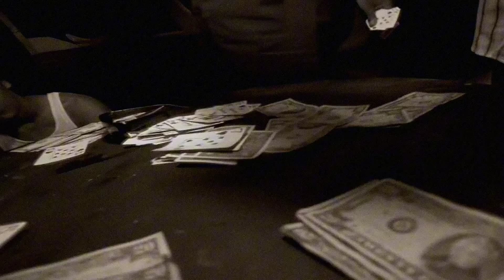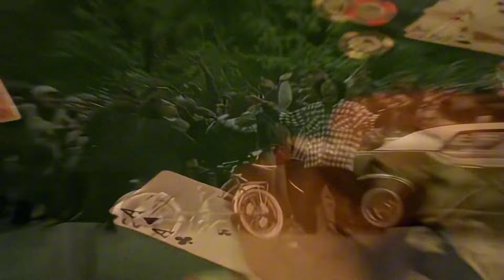Bone Thugs N Harmony - Foe Tha Love Of Money Ft Eazy-E (Ministry4life Remix )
Produced by eazye_ministry4life (on behalf of Ruthless Records)
The OG, DJ eazye_ministry
artist), Gangsta Rap (Musician genre), Eazy-E (Musical Artist legend, rock and tool hall of fame